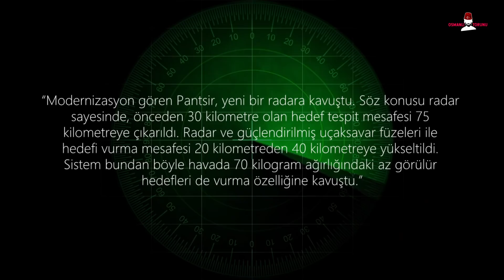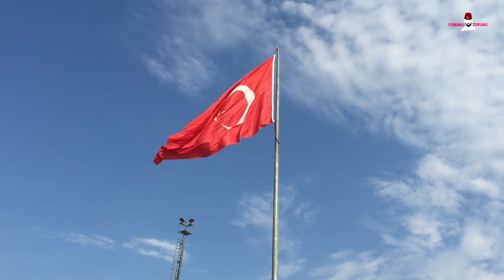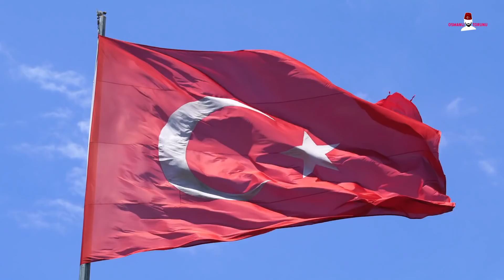TÜRKİYE VE ABD ANLAŞTI! RUS PANTSİR’İ ELE GEÇİRİLDİ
Rus Pantsir ele geçirildi ve sonrasında olanlar oldu.

Kaynaklar: Haber7, İHA, AA

Bu kanalda iç politikadan dış politikaya ve güncel son dakika haberlerine yer verilmektedir. Sizler de son dakika, Doğu Akdeniz, Recep Tayyip Erdoğan, Azerbaycan, ABD, Rusya, Avrupa, savunma sanayi ve ekonomi hakkında haberler ve analiz dinlemek isterseniz doğru yerdesiniz.